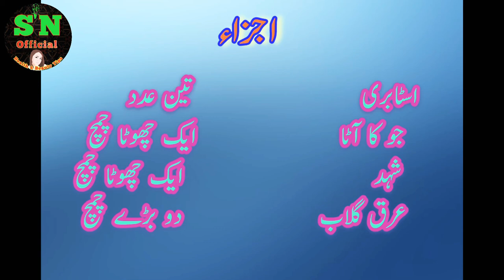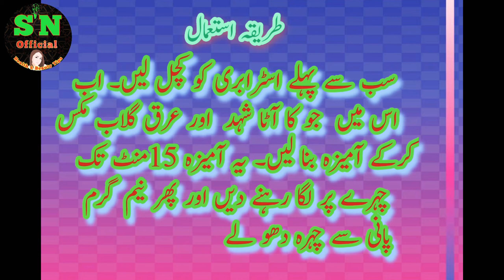Face Whitening Beauty Secret DIY| How to Make your Skin Fresh ,Fair and Bright with strawberry mask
Hi friends,